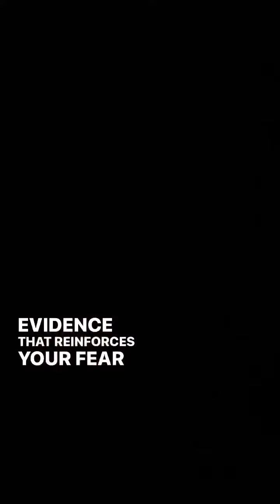Is it intuition or fear?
Is it really your intuition speaking? How to tell the difference between your intuition and your fear.

Become a professional Medical Intuition Practitioner and change lives.

MEDICAL INTUITION PRACTITIONER TRAINING

Open for enrollments for 2023.

Make a huge difference in the lives of others as you help them to heal and thrive, guided by your intuition and deep knowledge of the human body.

This world-class, IICT Approved, 12-month professional training course begins in August.

Learn everything you need to know to become a certified Medical Intuition Practitioner to support people to truly heal, and practice your newfound skills in a safe, structured learning environment, guided by an in-demand practicing international Medical Intuitive.

Only 4 places remain in this intake, so don’t hesitate if you feel this path calling your soul.

Find out all the details about Medical Intuition Practitioner Training

Then book your obligation-free interview with me and let’s chat.